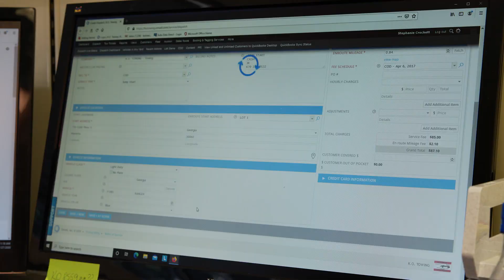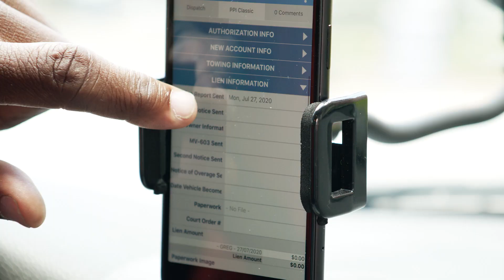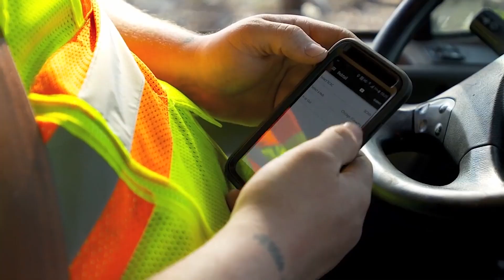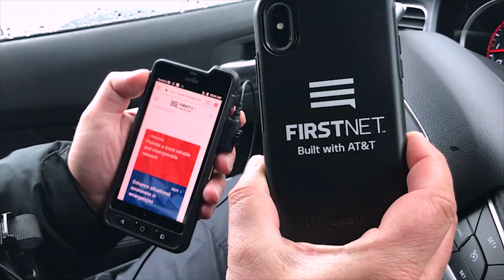Here's How AT&T Helps Small Businesses Stay Connected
Learn how K.O. Towing uses AT&T and the FirstNet network to maintain operations and communications.